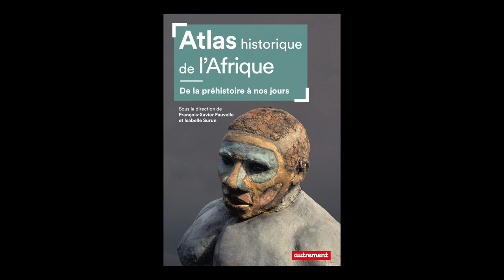Isabelle Surun - Atlas Historique de l'Afrique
Isabelle Surun  vous présente "l'Atlas Historique de l'Afrique" aux éditions Autrement. Rentrée sciences humaines Septembre 2019.